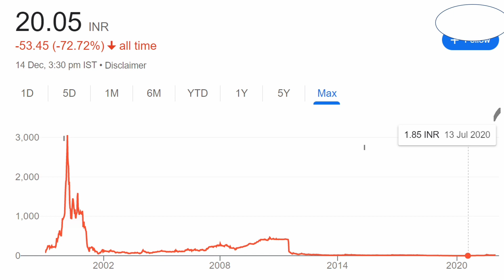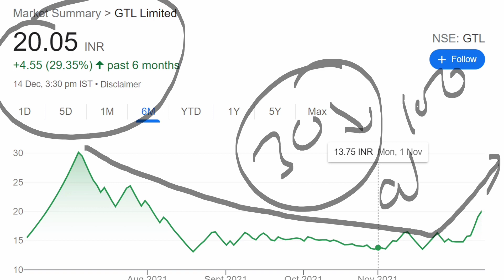Best Penny Stocks to Buy now in 2021 | Shares Under Rs 1 | 1 Lakh to 50Crore | Multibagger Stocks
1. penny stocks to buy now
2. best penny stocks
3. best penny stocks to buy now
4. best penny stocks to buy today
5. penny shares
6. penny stocks
7. best penny stocks under 5 rs
8. share under 1 rupees
9. best penny share to buy in 2021
10. best stocks under rs 10
11. dolat investment share
12. fundamentally strong penny stocks 2021
13. good penny stocks for 2021
14. multibagger penny stocks 2021 india
15. penny shares to buy 2021
16. penny stock
17. penny stocks 2021
18. penny stocks below 1 rupee
19. Share market Real story
20. Share market success story
21. Share market
22. Share Market for beginners
23. Multibagger stocks
24. Shares under rs 10
25. shares under 50 rs
26. penny stocks to buy now
27. multibagger share
28. multibagger stocks to buy now in india
29. multibagger stocks 2021
30. small cap stocks
31. small cap shares to buy now
32. small cap stocks for long term
33. equity trading, demat account
34. share market account opening process
35. angel broking
36. zerodha